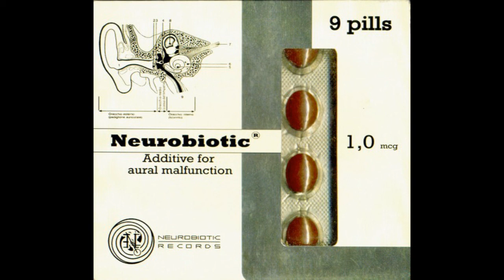01. Authentik - Data Driven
Label:
Neurobiotic Records ‎– NBR CD 002
Format: CD, Compilation
Country: Italy
Released: Jun 2001
Genre: Electronic
Style: Techno, Psy-Trance, Progressive Trance